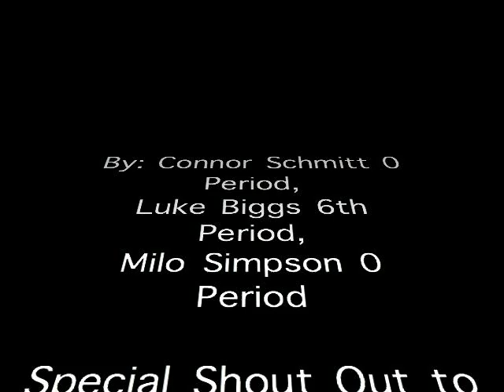Phillip Zimbardo Discovering Psychology Rap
Phillip Zimbardo teaches us psychology... Gangsta syle. Rapped by luke milo and connor. shoutsout to the dancers. raps about the brain.